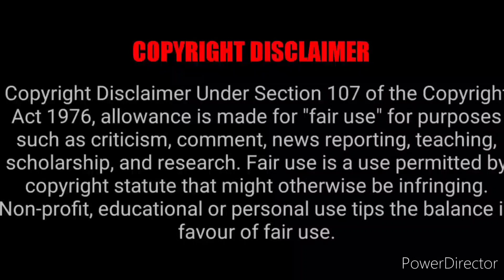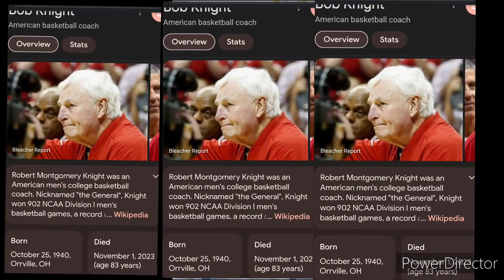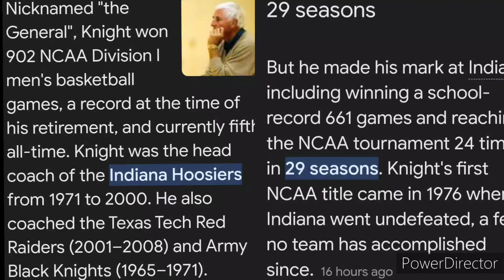R.I.P.COACH BOBBY KNIGHT!! THURSDAY QUESTIONS???